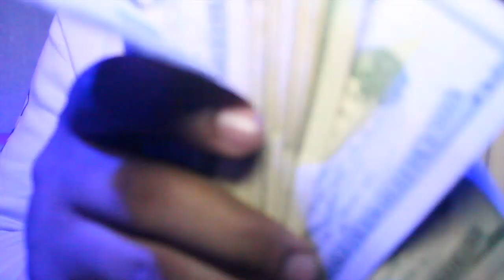TRIBUTE TO SHAWTY VLOG (Ola Runt Shuts Down Club Lacura) Hottest in Atlanta